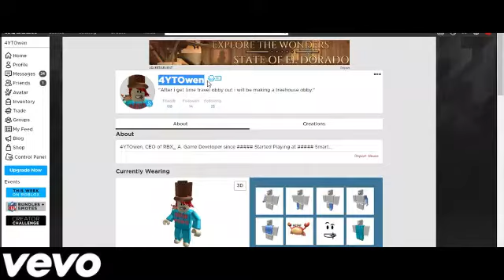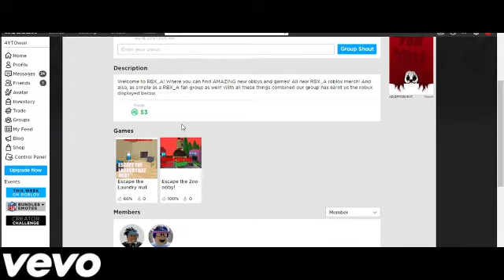REVENGE TO PACKSTABBER! Roblox Music Video #1 ( Roblox Music Video )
WELCOME TO ROBLOX ACTIVITYS! We do things like these! Now... These music videos are sometimes funny, sometimes SERIOUS ans sometimes " Just Stupid! " But this one is NOT. The Roblox Activitys FIRST music video is VERY GOOD! Just take note i have NO offence to packstabber at ALL. I LOVE his building videos and him and sunworks where the first to inspire me to do some Building videos myself!!

Credits:
Filmer: Linkster
Editor: Linkster
Games: Escape the Zoo Obby, PACKSTABBER/ Escape the Zoo Obby,ME.